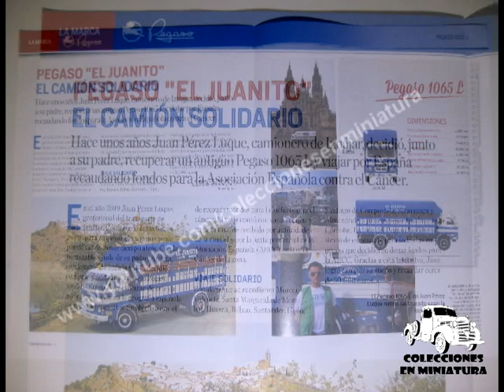Pegaso 1065L "JUANITO" - Nº 48 Camiones Pegaso - Salvat - 1/43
pegaso

Español.

-Miniatura:  Pegaso 1065L "EL JUANITO"
-Colección:  Camiones Pegaso
-Entrega Nº:48 (sacada en España el 28/7/2020, recibida el 28/11/2020 con suscripcion premium)
-Fabricante: Altaya / IXO
-Escala: 1/43

-Nº16 Pegaso 1066 Cabezón - Casintra: Próximamente

-Nº48: 1065 "Juanito"

-Nº49: 140 DCI Puertollano

-Nº50: Z-1601 Eléctrico

-Nº51: Z-207 Campsa

-Nº52: 3076D grua Los Peñeros

-Nº53: Troner competición

-Nº54: 3055 lanzacohetes Teruel

-Nº55: Pegaso 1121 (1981) Donuts

-Nº56: Pegaso Tecno 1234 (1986) Transportes MACAYA

-Nº57:

-Nº58:

-Nº59:

-Nº60:

Especiales.

English.

-Miniature:  Pegaso 1065L "EL JUANITO"
-Collection: Pegaso Trucks
-Delivery No.: 48 (in Spain)
-Manufacturer: Altaya / IXO
-Scale: 1/43

Français.

Veuillez soutenir la chaîne en vous abonnant, merci.

-Collection: camions Pegaso
-N ° de livraison: 48 (en Espagne)
-Fabricant: Altaya / IXO
-Échelle: 1/43